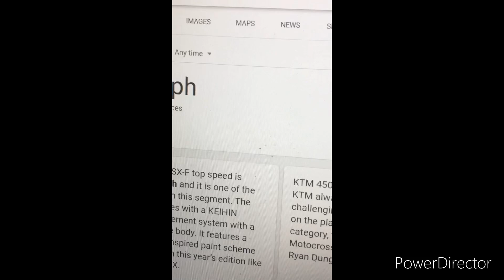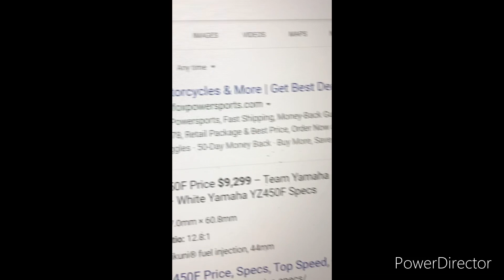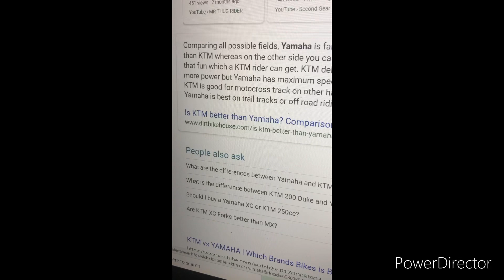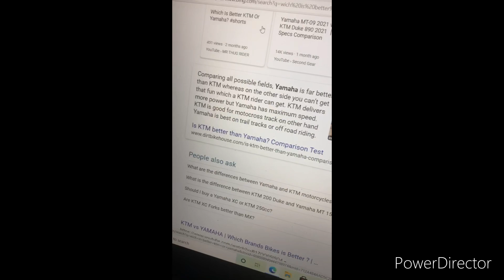Yz 450 vs 450 sx / which is better/faster